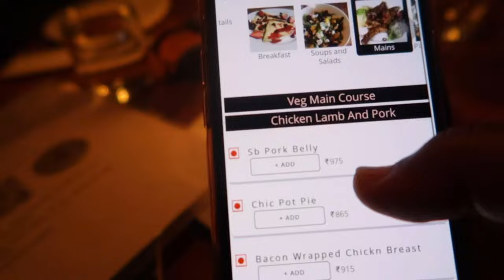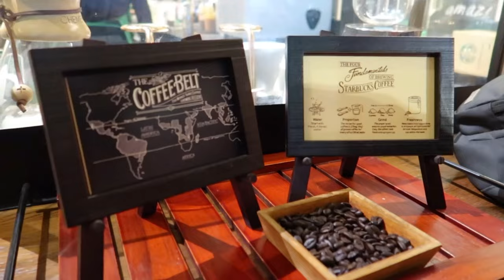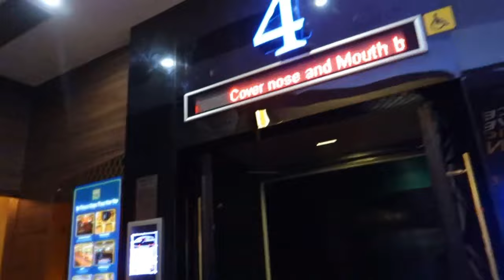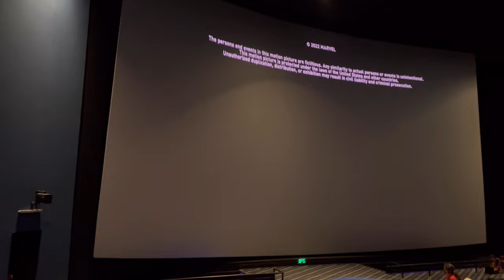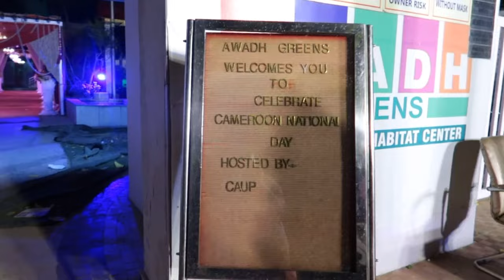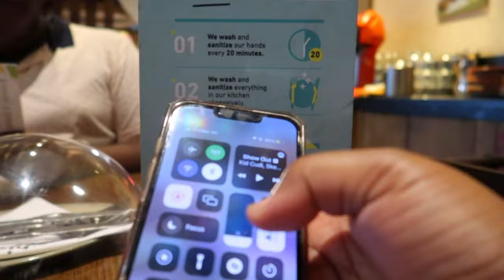Weekend Vlog || Solo date, Shopping, Work, Birthday Dinner, Cameroonian National Day. Mandy Jay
Hello MJ Gang,
Welcome to another Monday video. In today’s video I will be giving a 2 weekends vlog. I hope you enjoy this. Please do ;

FAQS
Whats my name ? Monica Amanda Jaramba
What are you studying ? Bachelor in Cardiovascular technology
How old are you ? 23 Years
Where am i based? Greater Noida